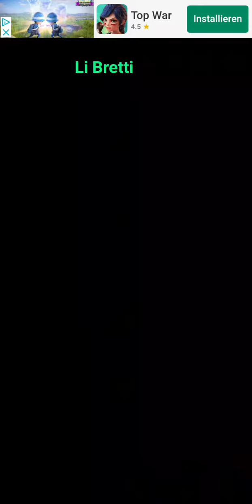Cell Expansion Wars 1981 ⭐⭐⭐ Walkthrough Krieg der Zellen 1981